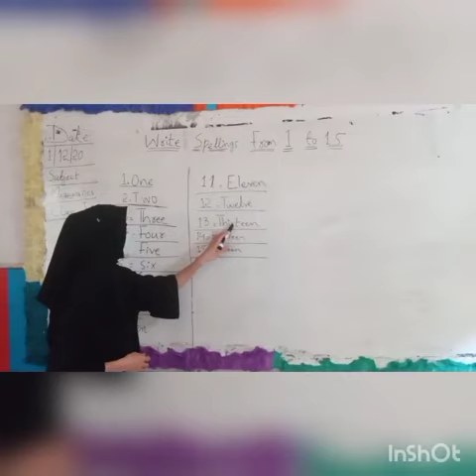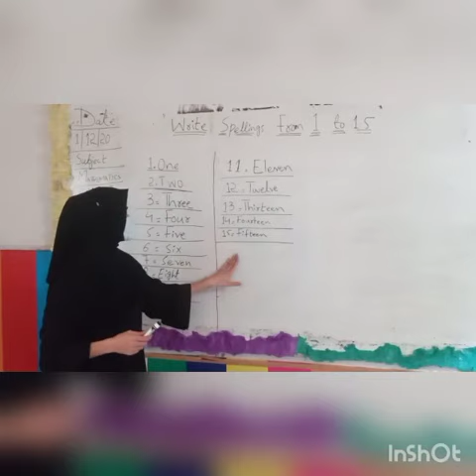Maths Lecture for Class I 01-12-2020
Online Classes
Online